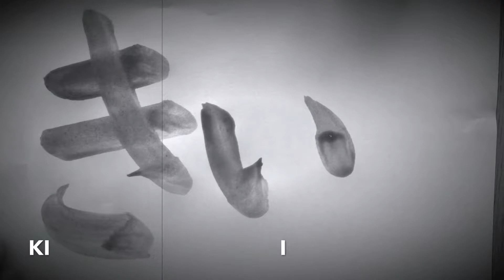YELLOW in Japanese calligraphy / JAUNE dans la calligraphie japonaise #32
I am introducing how to write “ YELLOW “ in Hiragana and Kanji in Japanese calligraphy on this video.

Je vous explique comment écrire “JAUNE ” en calligraphie japonaise sur cette vidéo. Hiragana et Kanji.

音楽使用:   「minano 2」「Oboro」「Positive5」Peritune
                    「和風効果音」  MusMus（ムズムズ）